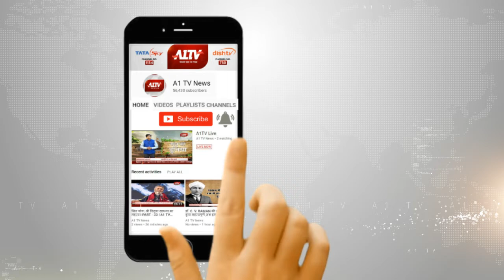सुमेरपुर : ट्रक के ब्रेक फेल, आगे खड़े ट्रक से टकराया | A1TV News